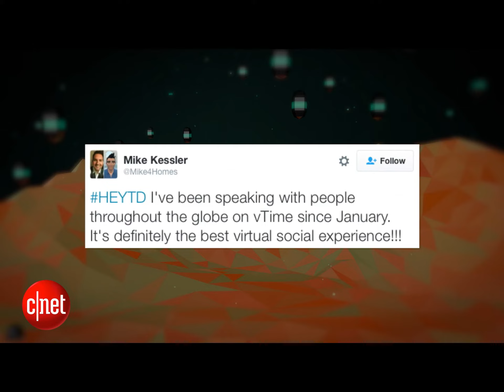vTime Interviews Episode 3: Chatting With Starship Studios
I get the chance to chat with (vTime jullian) head of marketing. and (vTime) Vicky the head of Public Relations for Startship Studios.
ever wonder how you know if you are talking to a developer?
How did they get the idea for vTime?
wanna watch a world extinction event? watch the video silly!

Other videos i used footage from, check them out!

Nice And Easy 3:27 Audionautix Pop | Calm

Seagull 2:44 Everet Almond Rock | Inspirational

Skinny Leonard 2:42 Audionautix Rock | Happy

Fringe Trimmed Boots 1:48 Bird Creek Rock | Happy